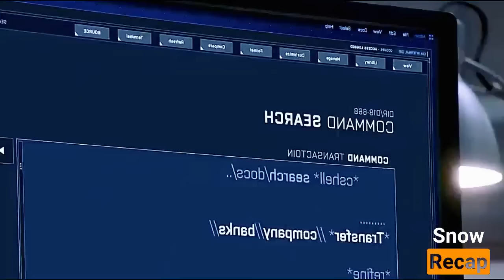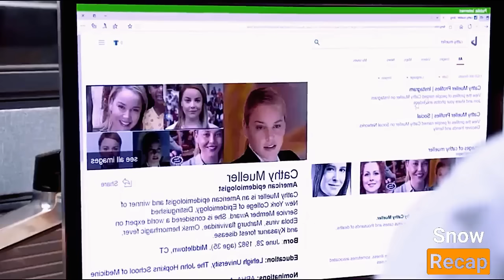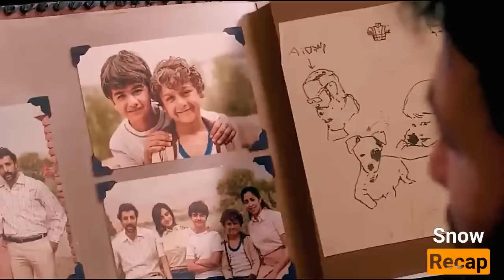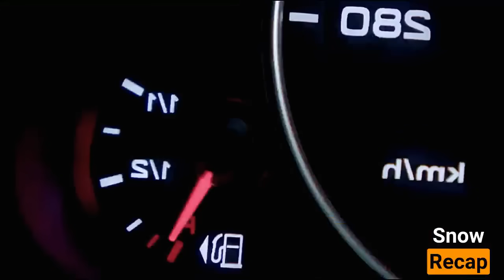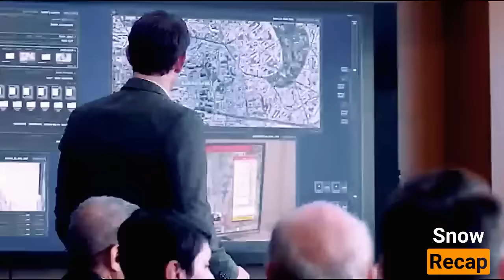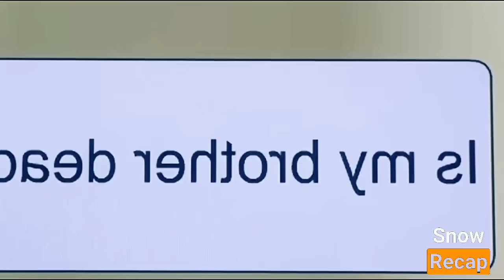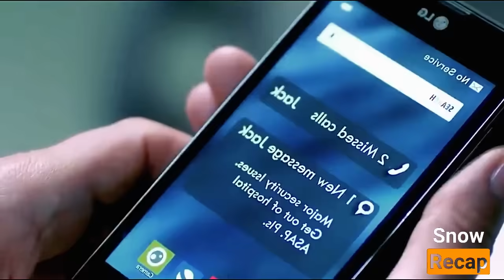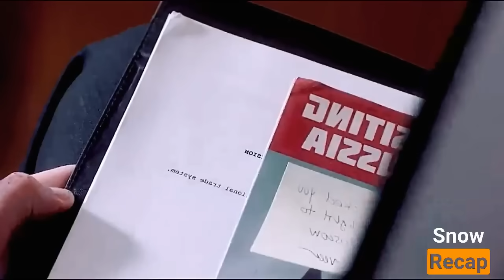AKALA NILA ISA LANG SIYANG EMPLEYADO NG OPISINA YUN PALA ISA SIYANG DATING SPECIAL FORCE | RECAP